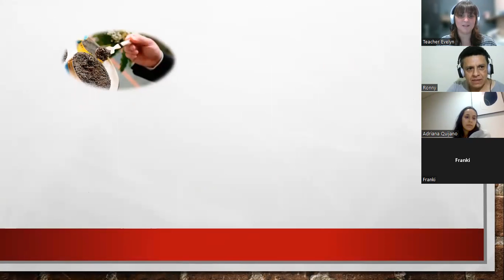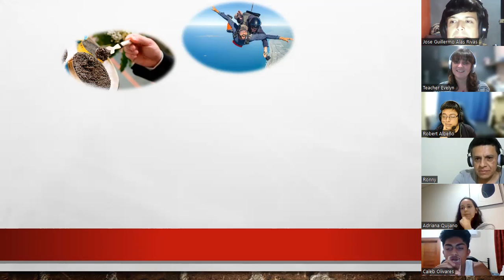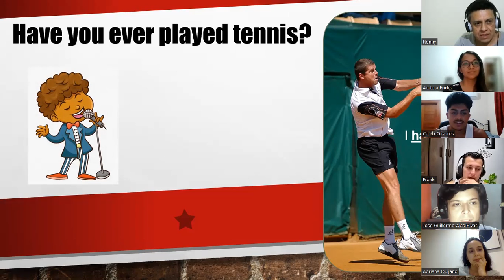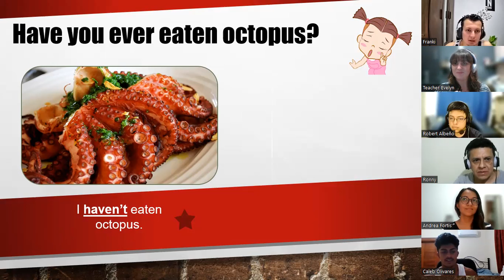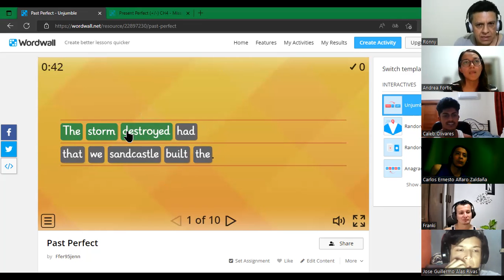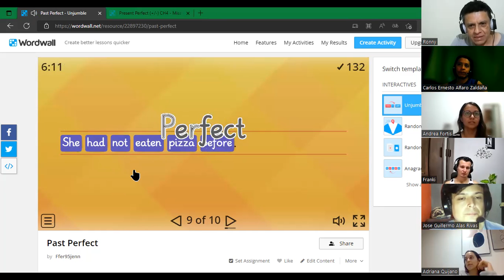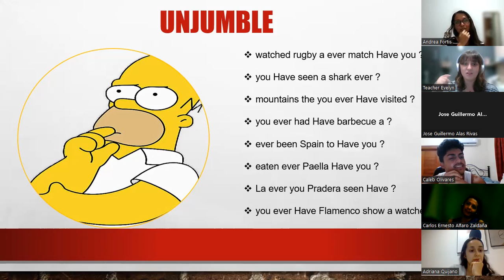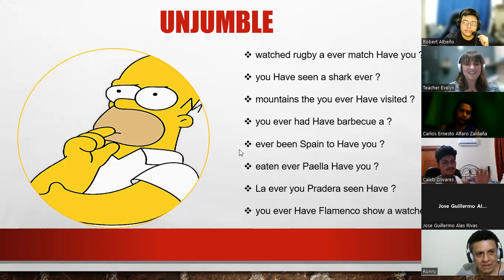CSF9 & FSJ18 Intermedio Unit 1 Class 1 Present Perfect